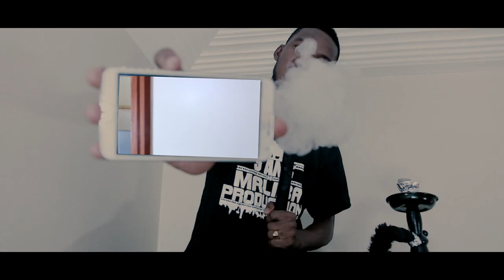5 Ans de Maliba Prod ( Officiel Video ) 2020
business plan
Assurance

Did you know that YouTube automatically tries to assign your videos doesn't matter how many views the video has or how new the videos are. Video games, culture,sports or vehicle etc…….

?sub_confirmation=1
5 Ans de Maliba Prod ( Officiel Video ) 2020
 mali rap web tv jpp egotrip wara gang egotrip iso
Email Marketing
mylmo gaspi